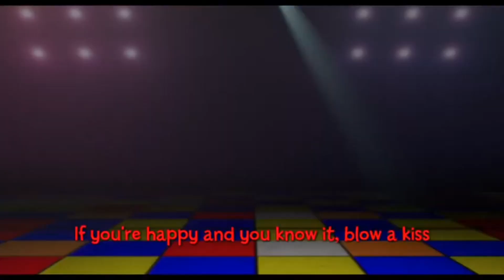January 24, 2024